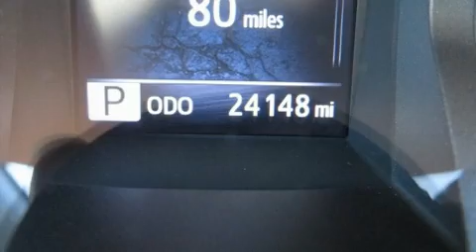2017 Toyota Tacoma in Ardmore, OK 73401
Toyota Of Ardmore
402 Holiday Drive
in Ardmore, OK 73401

Introducing the 2017 Toyota Tacoma. With fewer than 25,000 miles on the odometer, you'll be sure to appreciate this model's condition and value. It features an automatic transmission, rear-wheel drive, and a 3.5 liter 6 cylinder engine. Toyota prioritized comfort and style by including: 1-touch window functionality, variably intermittent wipers, front fog lights, power windows, cruise control, an overhead console, and much more. Premium sound drives 6 speakers, providing you and your passengers a sensational audio experience. Curtain airbags combine with standard stability control in creating a comprehensive safety network. It also arrives with a Carfax history report, indicating just one previous owner. Our sales staff will help you find the vehicle that you've been searching for. We'd be happy to answer any questions that you may have. Please don't hesitate to give us a call.